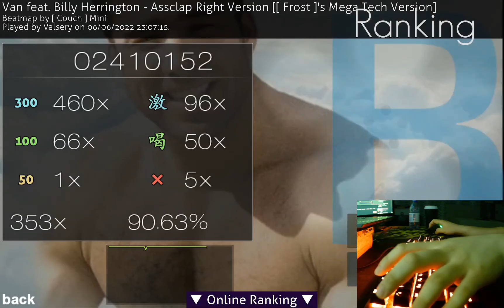osu ♂️ AssClap ♂️ The Right version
Good night sweet prince